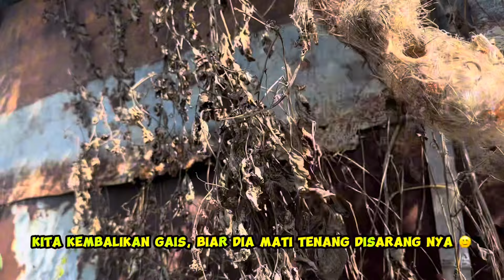Sarang belakang berlubang dan anaknya hilang, tragis sekali 😱😱😱